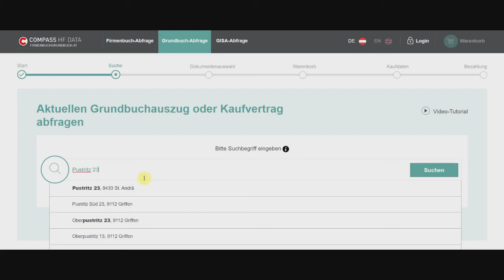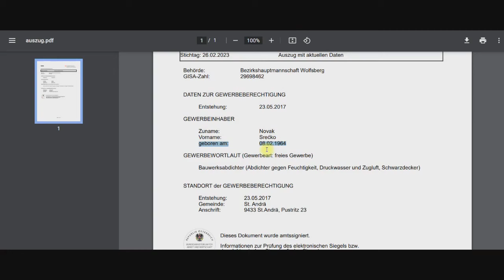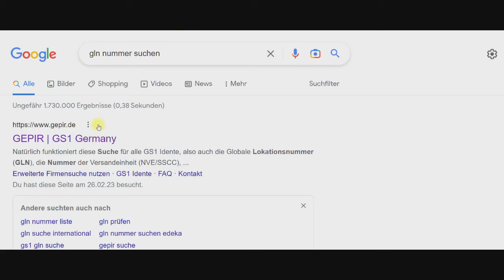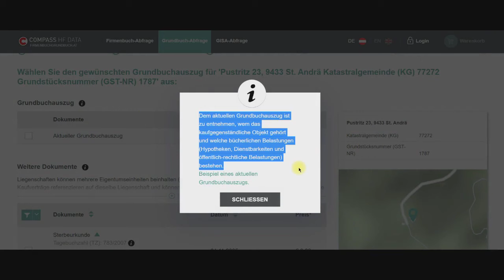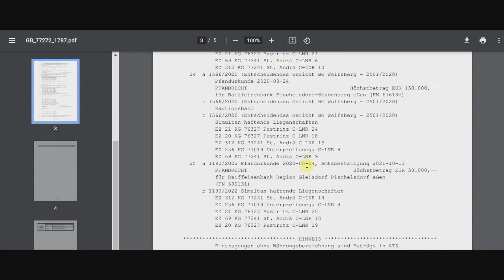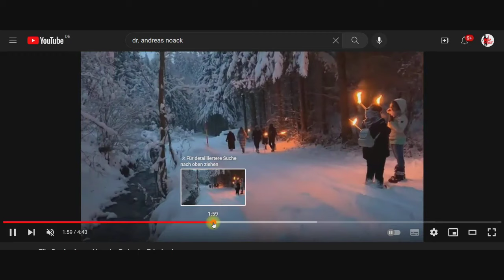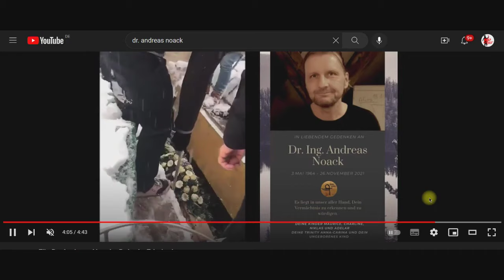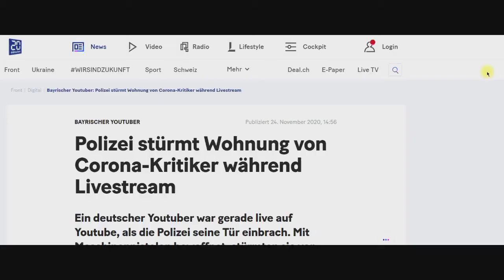Dr. Andreas Noack oder Nummer 5 lebt ::: Wie geht es nun weiter?